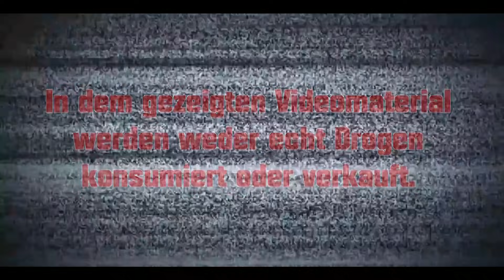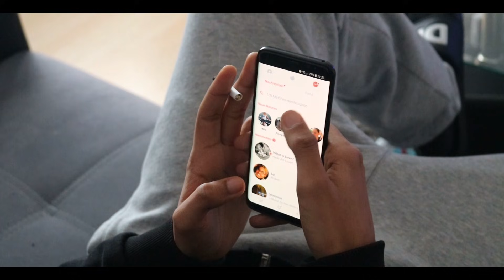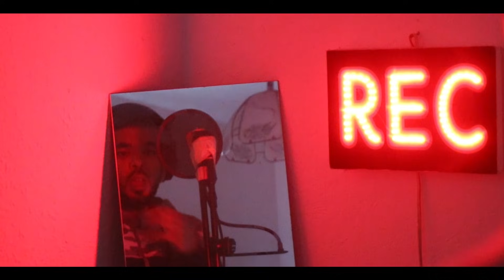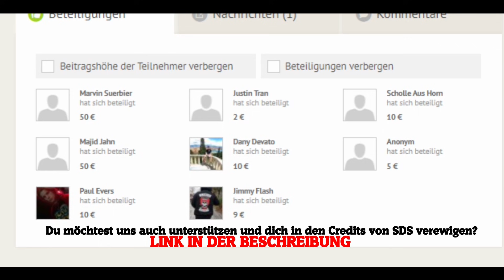SPRACHE DER STRASSE - Folge 34 - 4K Kaution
Beats by PNO Beatz, StuBeatZ , Beatlach & Yung Kartz